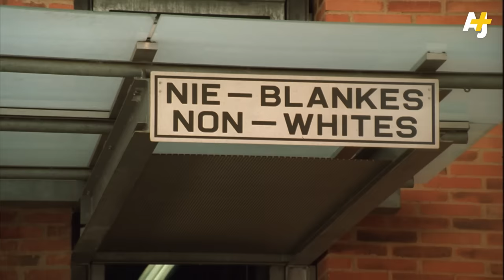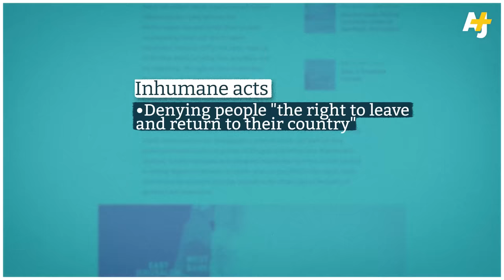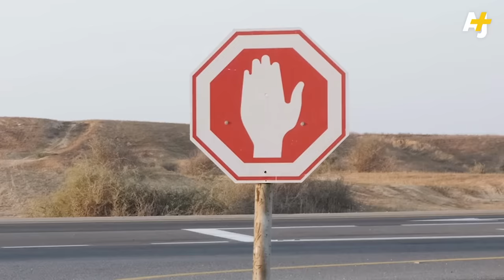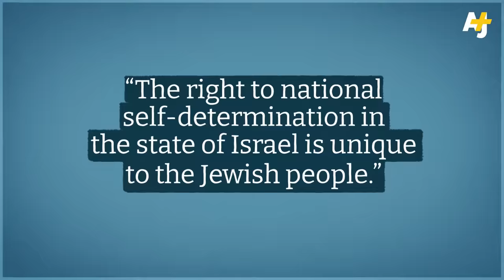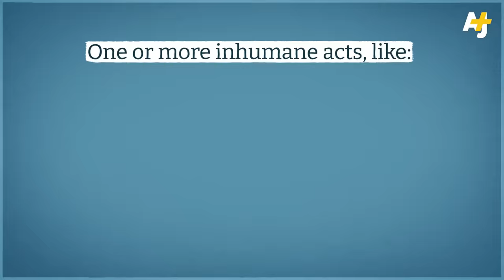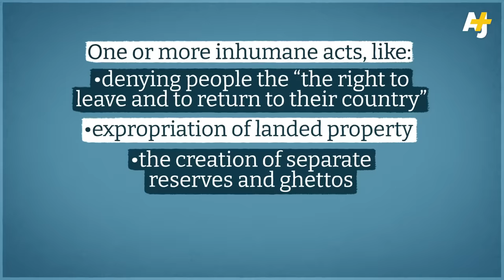Is Israel Guilty Of Apartheid Against Palestinians?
For many years, Palestinians have accused Israel of practicing apartheid: An official policy of treating the people under its rule differently depending on their ethnicity.

Although it’s most famously associated with the white supremacist regime that used to rule South Africa, apartheid is actually a crime with specific conditions. In this explainer, we look at what those conditions are and whether they truly apply to Israel or not.